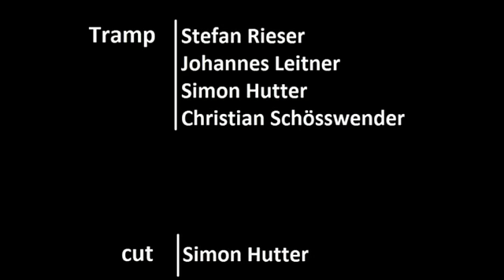Tramp Dopeness ! (Triple, Dub Cork, other Doubles..)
Triple Frontflip, Double Cork, Double Misty 1080 and other doubles.
We are four Austrian Kids, in the Winter we are skiin and in the Summer we are trampn.
Our Team:
Stefan Rieser 12
Simon Hutter 13
Johannes Leitner 14
Christian Schösswender 15